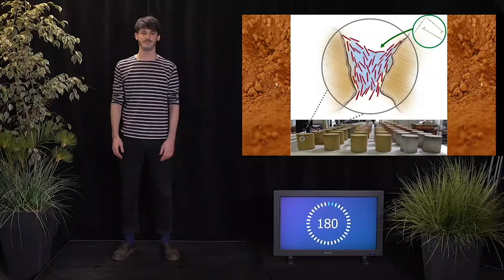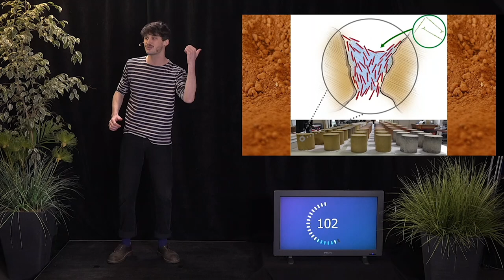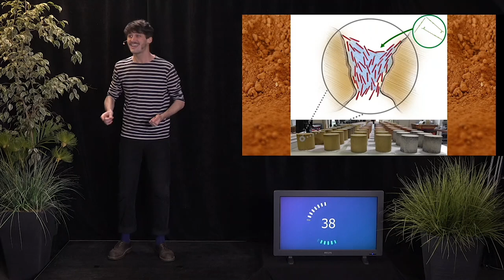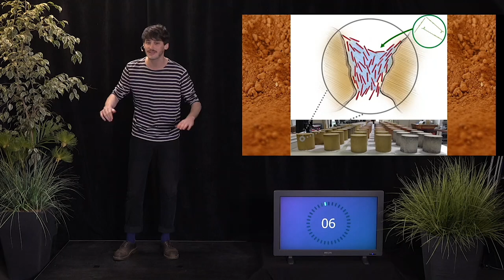Simon Guihéneuf - MT180 Finale Bretagne / Pays de la Loire 2021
Son sujet de thèse : "Formulation et renforts de blocs en matériau terre pour une utilisation structurelle"